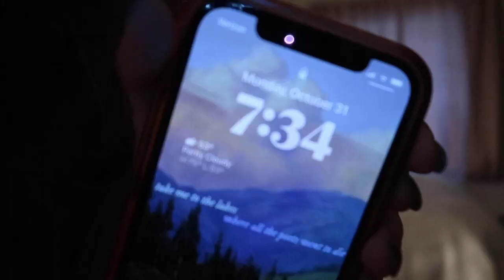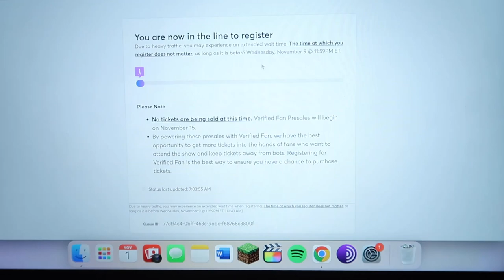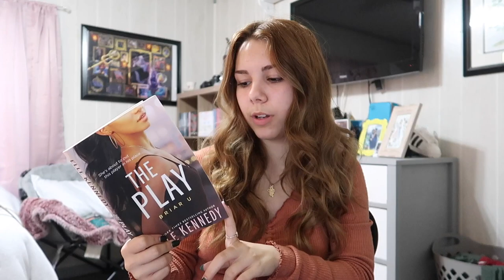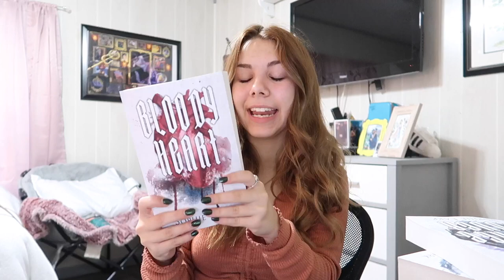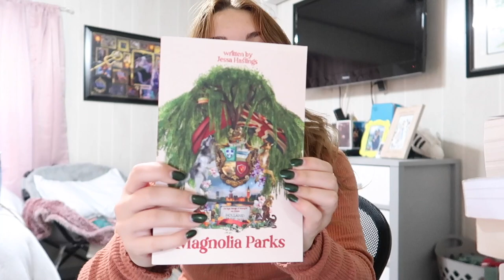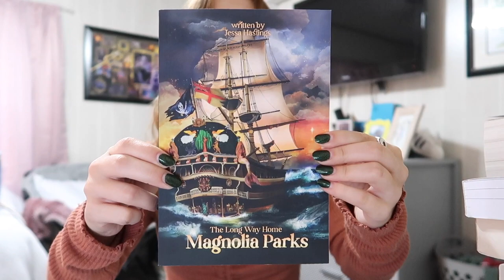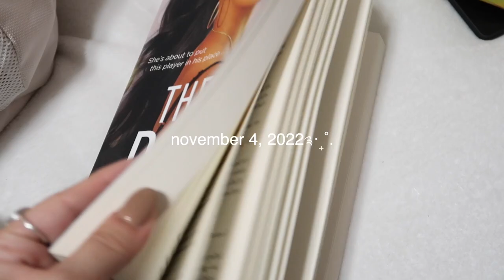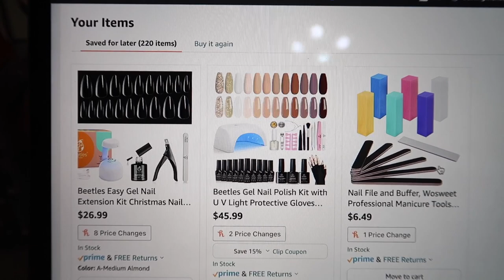vlog: a halloween grwm, resting, and a book haul⋆.ೃ࿔*:･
hey! welcome or welcome back... i feel like it has been forever since i've posted but it was only a week ago when i did lol... maybe its just been a long time since i've filmed. but ANYWAY... welcome to today's vlog! this is just a really chill vlog, i didnt film outside of my room but i still am showing my life and what i have been up to. i want to make more of these videos, because i really enjoy them. today i am showing you a halloween get ready with me, some resting as it has been a more rougher week, and a big-ish book haul! please let me know if you want more of these, i love you all 🫶🏻

「TIMESTAMPS」
00:00 - Intro
00:10 - my morning
00:53 - organizing my room
02:17 - chats
04:35 - halloween grwm
06:24 - start of a new day
07:34 - book haul
14:14 - chats
16:56 - outro

「LINKS」
nail stuff:
nail kit 1
nail kit 2
nail files

「FAQ'S」
how old are you? 19 (as when the video is posted)
camera using? canon m50
when do you upload? saturdays at 9am CST, and some wednesdays at 9am CST